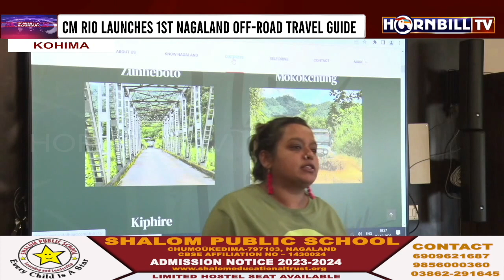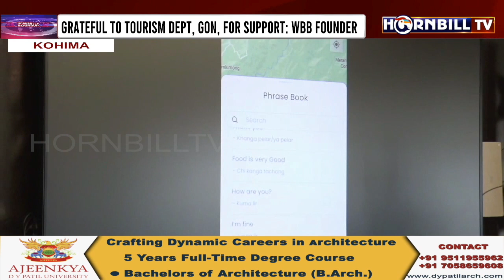NAGALAND OFF-ROAD EXPEDITION FLAGGED OFF